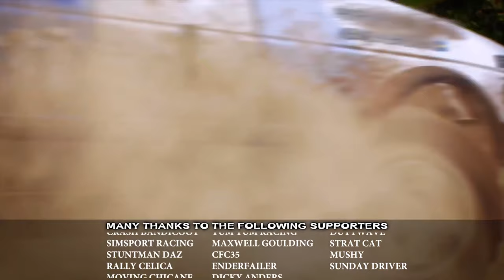Dirt Rally 2.0 (PC) 🚗 Going Down Under (Colin Mcrae DLC Part 9)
Hi everybody

Today we continue our series on dirt rally 2.0 on the pc.Todays video we take part in the 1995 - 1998 with events in the subaru imprezza s4.Hope you enjoy the video.